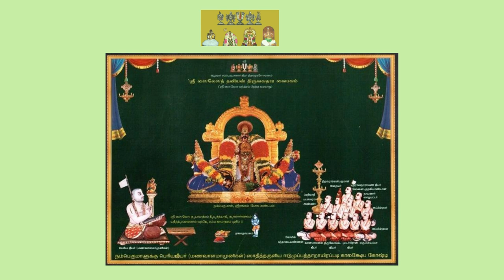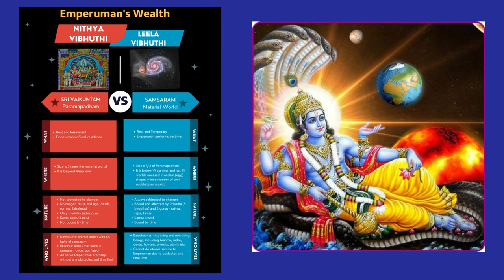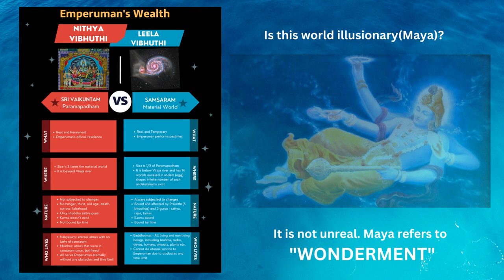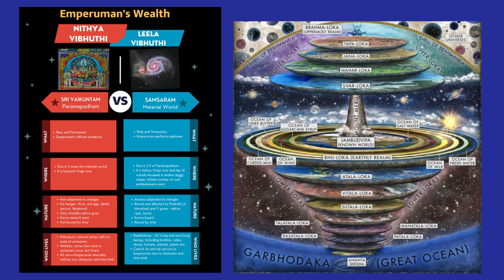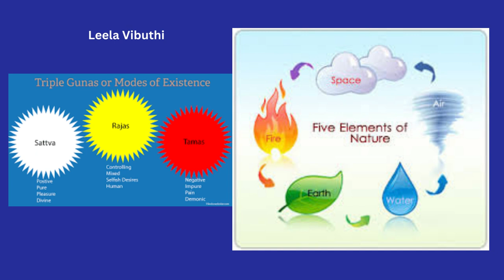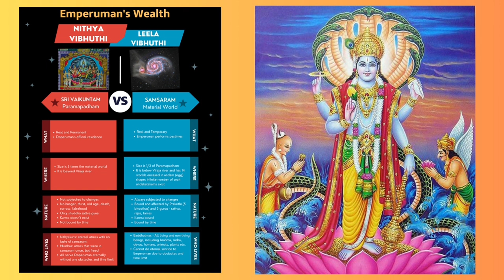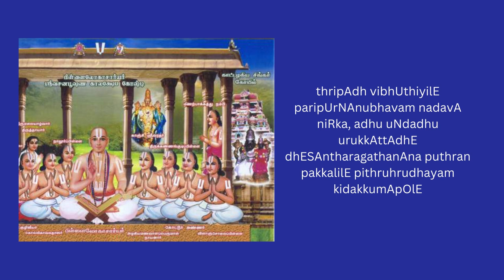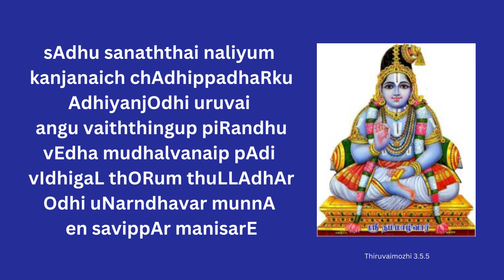Shri Shabdham-Ep 2: Emperuman's wealth - Nithya (Srivaikundam) & Leela Vibhuthi (Material world)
Srimathae Raamanujaya Namaha: By Acharyan's anugraham,in today's Shri Shabdham, we will be exploring Emperuman's wealth! His wealth is nothing but us and all the countless jeevathmas and achetanams, which are broadly classified into Nithya and Leela vibhuthi.

 Kindly listen to learn more about
 1. Where are they located?
2. Their nature and more importantly the aphorism by Swami Pillai lokacharyar regarding the same!

For experiencing more nectarine Devaganam, explore STD Patashala  @araiyarsevai

Infographics:
Sri. U.Ve. Sri Sridharan Kidambi Swamy's sishya - Smt.Sujatha Kidambi

Video editing:
 Sri. U.Ve Koil Kandhadai Appan Swamy's sishya - Smt.Vasundara Balaji @tsvpadasalai284
 Check out many educational animated videos about our sampradhaya in her channel.

Thanks to google for images :)

Upanyasam & pasuram singing:
 Sri.U.Ve Koil Kandadai illayavilli Baladhanvi Varadacharya Swami's sishya Smt.Supraja Sreeram

Seeking Forgiveness: In this endeavor, we humbly acknowledge our fallibility and take full responsibility for any mistakes that may occur. We seek forgiveness for any inaccuracies and assure that our intention is to share the profound wisdom of our Acharyas, not claim expertise. The purpose of this series is to kindle interest and inspire further exploration and study under their own Acharyas. 🙏🙏

 Adiyongal,
 Shri Shabdham Team

Srimathe Raamanujaya Namaha